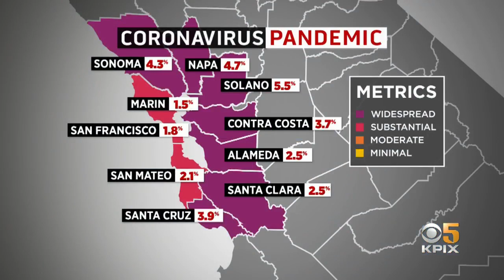San Francisco on Brink of Return to Purple Tier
San Francisco could move into the purple tier as soon as Sunday. If that happens the curfew would take effect in 48 hours on Tuesday. Betty Yu reports. (11-20-20)